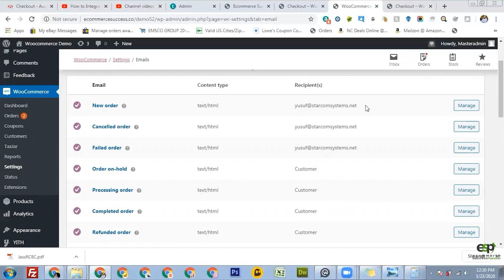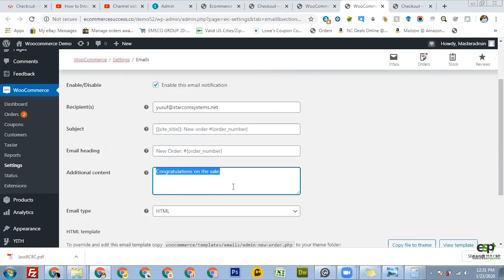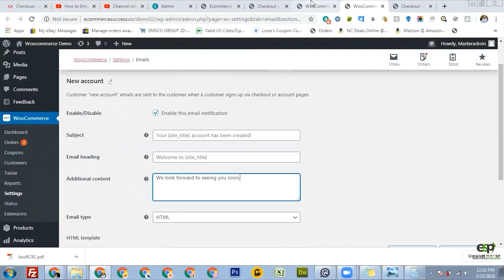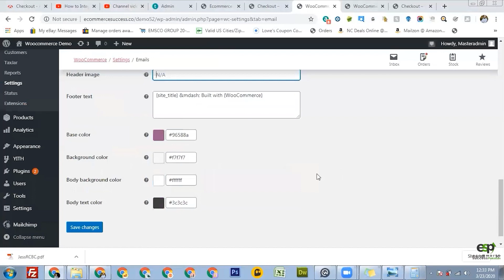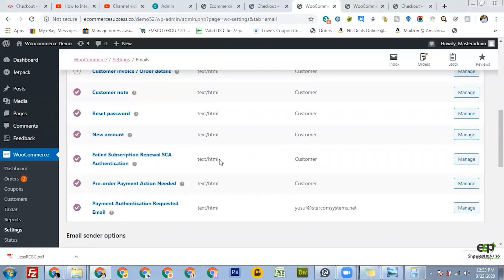How To Set Your Email Settings? By Yousuf Abbas [Urdu/Hindi]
how to set email settings in woo-commerce?